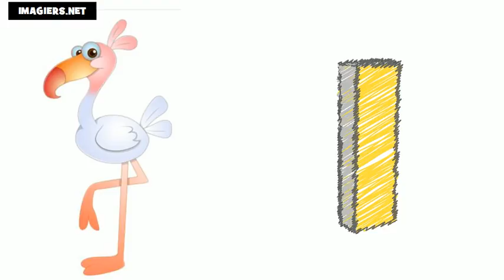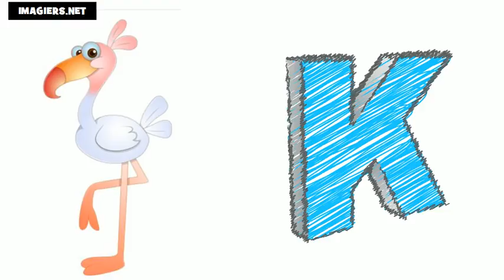خطابات الفرنسية # الأبجدية الفرنسية